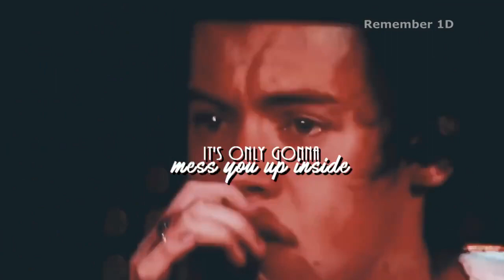Larry's Secret love!✨🥺